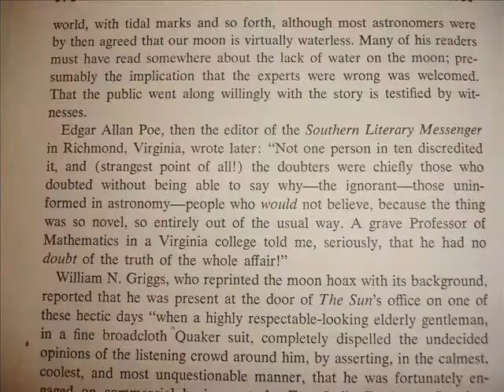Mormon Moon Men, The Hoax is on Joe this time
In 1835 the NY Sun published a series of articles describing Men on the Moon. Guess who bit in deep and looks like a fool in hell.